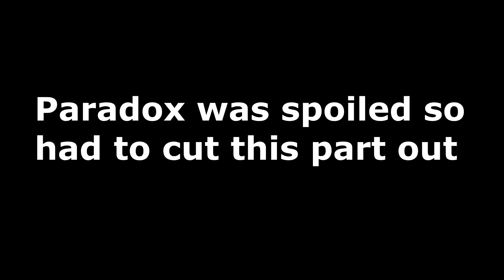I Joined This Epic UHC Recorded Round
Welcome to Epic UHC owned by Jed & Caleb! It was a Cutclean, Lafs UHC. This uhc was created by forming caleb's rr (outreach UHC) And Jed's RR (Radiation) to form Epic UHC. This was overall a fun experience bringing the old community back and familiar faces!

Welcome to the EPIC UHC! (its epic) Hope you all enjoy the first ever season!

Hello everyone and welcome to Epic UHC Season 1! This is a Ultrahardcore Recorded Round organized by Jedo and Baeleb with a purpose to unite YouTubers from different communities together into one big UHC.

This season we did a Love at first sight Cutclean UHC!

▸ This season was hosted by xXMaxiumsMC on Nebulous UHC

★Join The Valor Community Discord★
★Join The AcerClass Fan Discord★

►Minecraft IGN:
- ItsShqky
-A1Shqky (Alt)